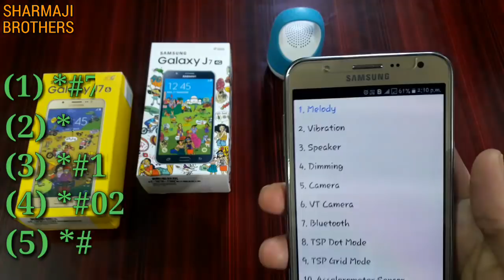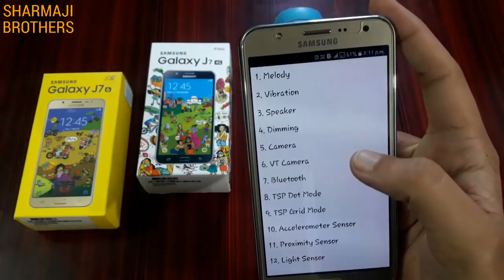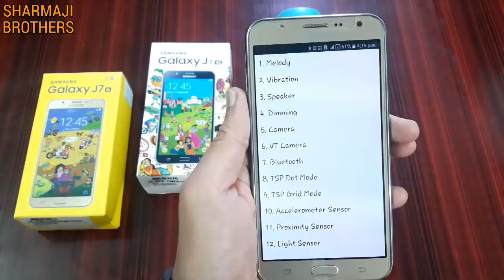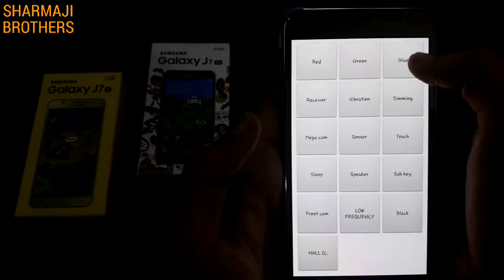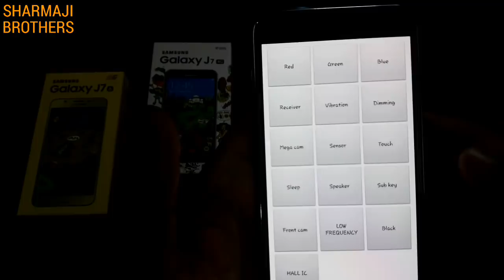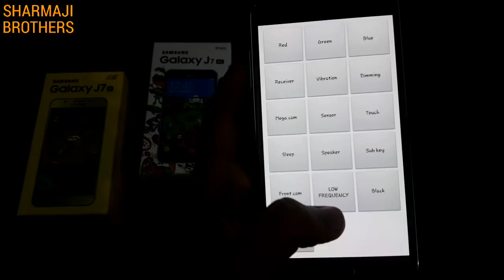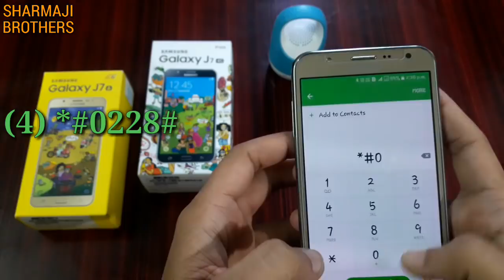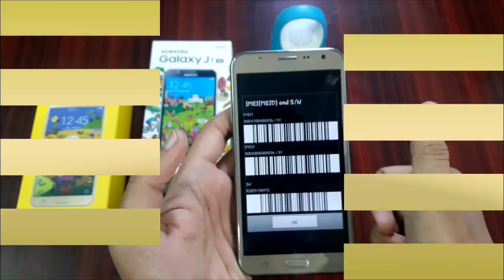Samsung Smartphone Top 5 Secret Codes || Samsung Useful Secret Codes